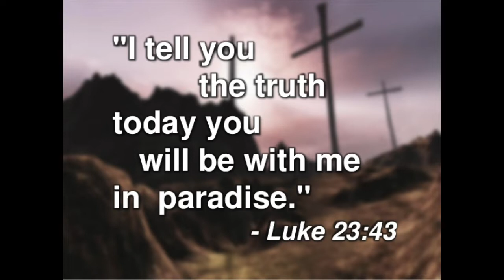The Second Word...